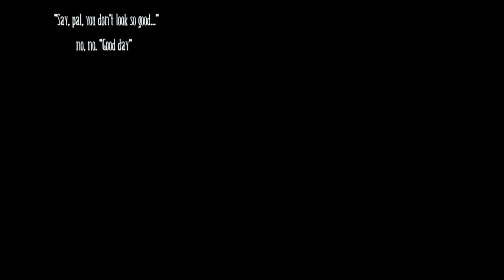Don't Starve Comic Dub - Prt. 1 : Queen's Orders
So a Triumphant Wilson walks into a bar..

Credit to the wonderful artist of this comic!

As well as the Va's of this video! :
Come check me out, and maybe even help me out!